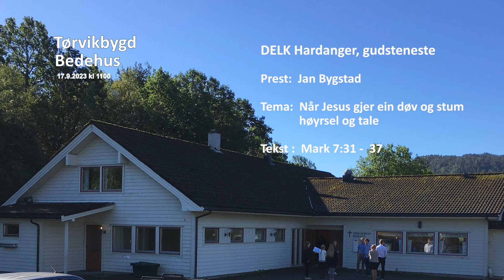2023.9.17 Jan Bygstad: Når Jesus gjer ein døv og stum høyrsel og tale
Det er Jan Bygstad som sundag 19. august talar på DELK-gudsteneste i Tørvikbygd Bedehus over dagens tekst frå Mark 7:31-37, og som tema er sett opp: Når Jesus gjer ein døv og stum høyrsel og tale.